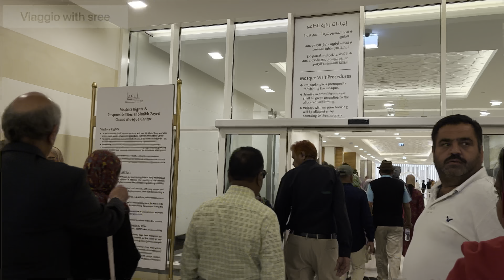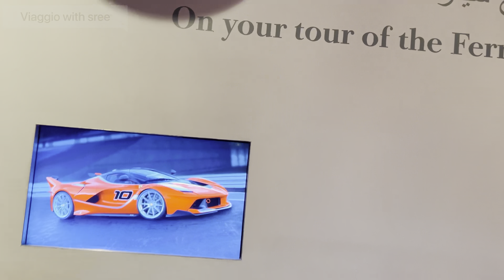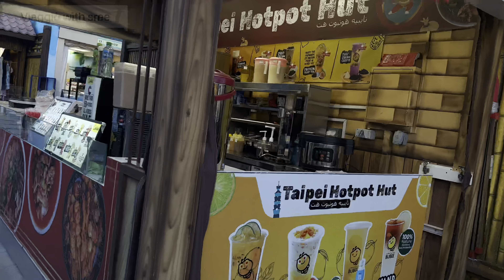DUBAI TRIP DAY 3 Part 5 Abudhabi Grand zion mosque Ferrari world Global village Dates